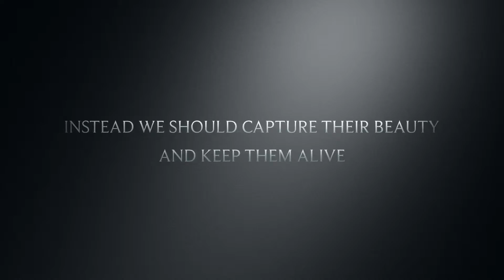Stop the Hunting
Cecil's death brought to light how many americans pay thousands of dollars to hunt in Africa, a practice that should stop...
Shame on those hunters...